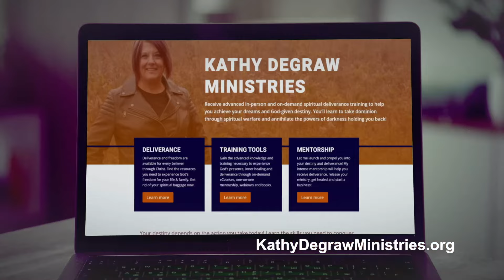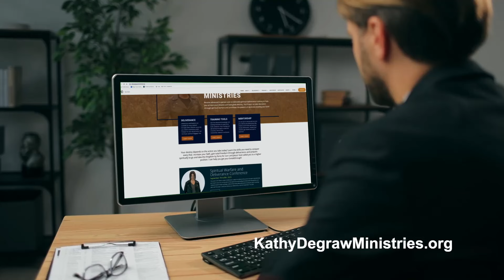God called me to do this??? | Kathy and her team discuss how God stretched them to do this!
There is a divine calling on your life, and the Lord has uniquely prepared you for it—even in ways you may not yet recognize. Every experience, every trial, and even the seasons of waiting have been part of His plan to equip you for the assignment He has placed before you. But how do you step into that calling when doubt, hesitation, or the responsibilities of life seem to hold you back?
In this powerful episode of Prophetic Spiritual Warfare, Kathy DeGraw and her friends engage in real talk about stepping into ministry, overcoming personal insecurities, and navigating the challenges of family dynamics while serving God. Whether you’re wrestling with uncertainty, feeling the weight of responsibilities at home, or struggling with how to balance ministry with everyday life, this episode will inspire and equip you to move forward in faith.
Key Takeaways:
Discover how God uses your past—both good and bad—to prepare you for the calling He has for you.
Learn practical strategies for balancing ministry, marriage, and motherhood while staying obedient to God’s plan.
Gain encouragement on how to trust the Lord even when family and close friends don’t understand your calling.
Don’t let fear, doubt, or the expectations of others delay your destiny. It’s time to walk in confidence, knowing that God has called you for such a time as this! Listen now and step into your Kingdom assignment with boldness and faith.
Join me for some girl chat. Real life - real ministry! God called us to do it. He calls. We answer! You'll enjoy this chat time with Kathy and her team.

Purchase Kathy’s new book Healed at Last – Overcome Sickness to Receive your Physical Healing on Amazon

or on Amazon

Podcast title – Prophetic Spiritual Warfare | Kathy DeGraw